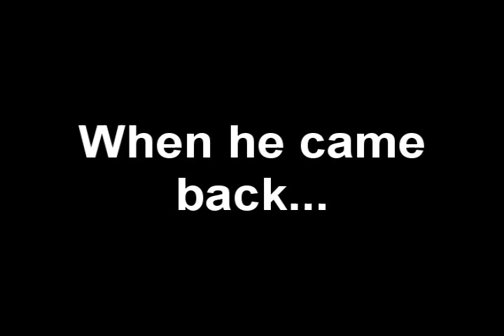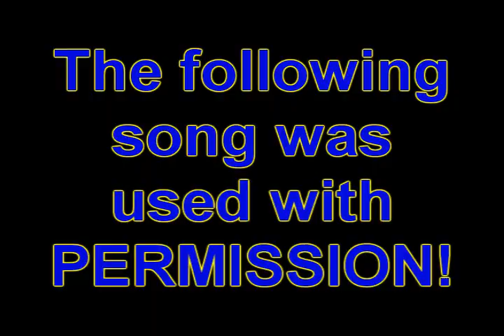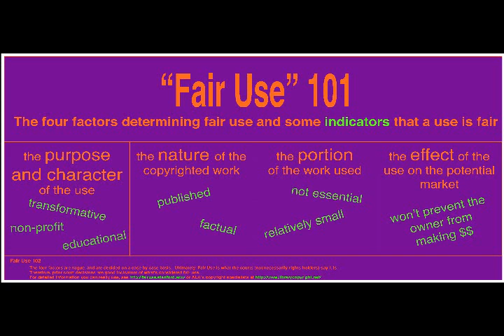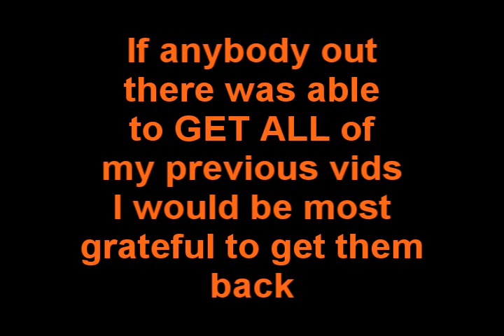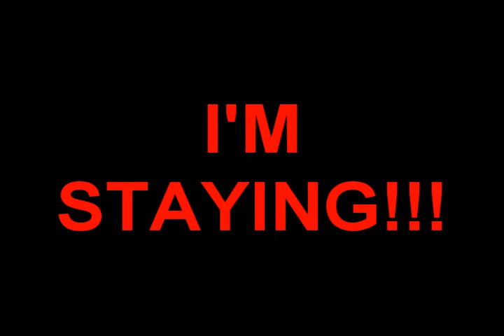YouTube Delete GokuFievel Videos Response - Weird Al Parody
Here's what's happened and here's what I'm planning to do